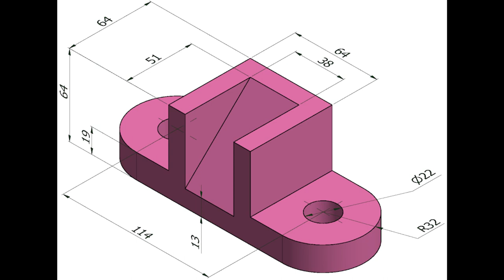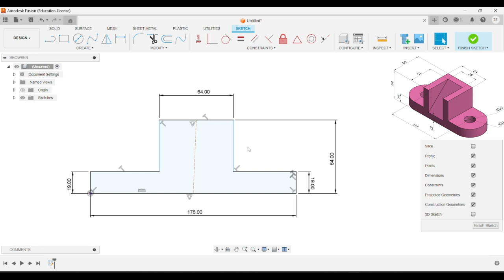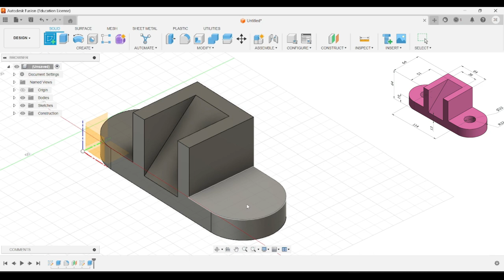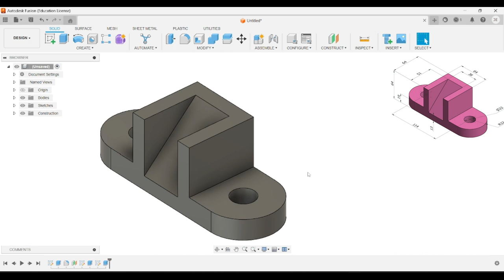Fusion 360: Ex: 2a